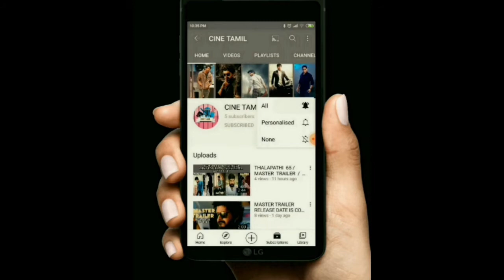SOORARAI POTTRU TAMIL MOVIE WORLD TELEVISION PREMIER IN SUN TV ( PROMO 1 )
THIS  VIDEO  WE  GOING  TO  SEE  ABOUT  SOORARAI  POTTRU  TAMIL  MOVIE  WORLD  TELEVISION  PREMIER  IN  SUN  TV IN TAMIL .